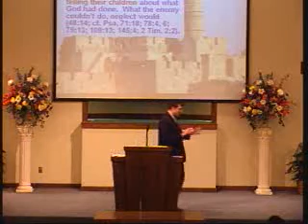SHCOC091209 Webster Wade Psalm 48